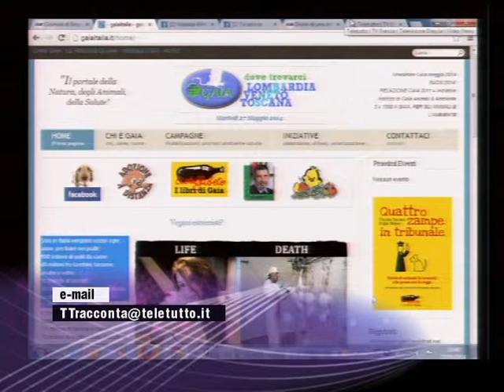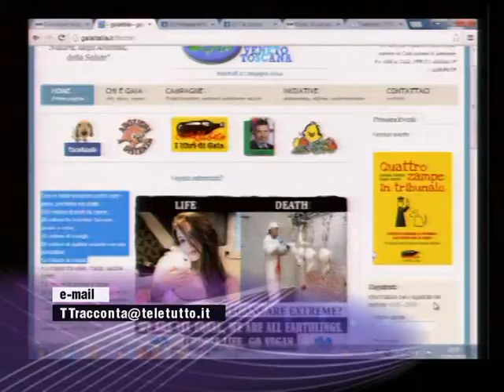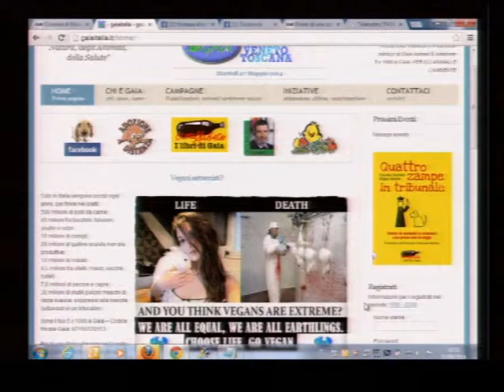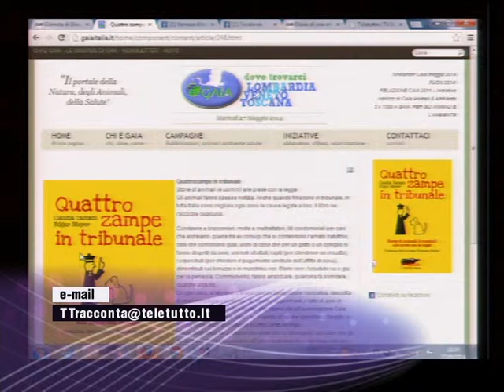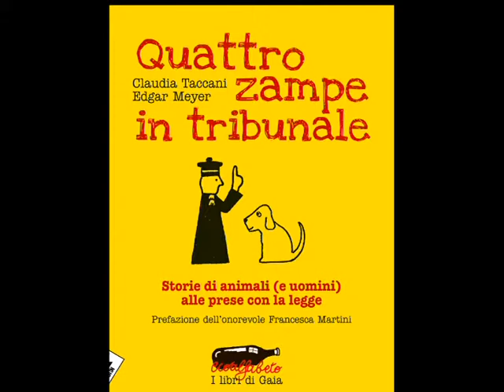Gaia Lex, il centro di azione giuridica di Gaia Animali E Ambiente.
TeleTutto Brescia, 27 Maggio 2014.
Gaia Lex, il centro di azione giuridica di Gaia Animali E Ambiente, e il libro "Quattrozampe in tribunale. Storie di animali (e uomini) alle prese con la legge" che racconta alcuni casi divertenti (altri drammatici) e spiega la legge sui diritti animali